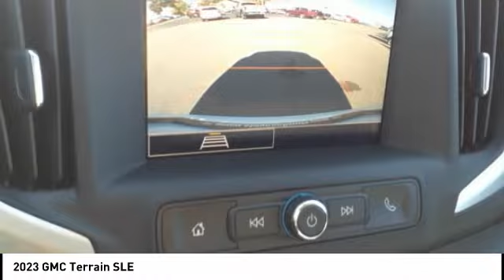2023 GMC Terrain Highland IL 35927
2023 GMC Terrain SLE

$1,000 off MSRP! 2023 GMC Terrain SLE 4D Sport Utility 1.5L DOHC FWD Summit White 24/29 City/Highway MPG   1st Place Finish has been applied to all vehicles $299.  $250 - Buick & GMC Consumer Cash Program. Exp. 10/31/2022 $250 - Buick and GMC Purchase Loyalty Program. Exp. 10/31/2022 $500 - GM First Responder Cash Allowance Program. Exp. 01/03/2023